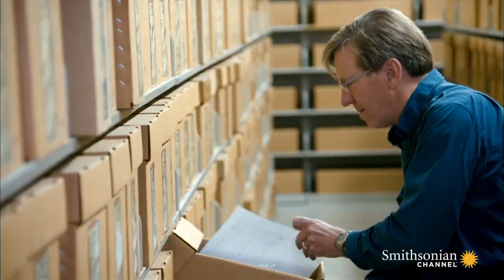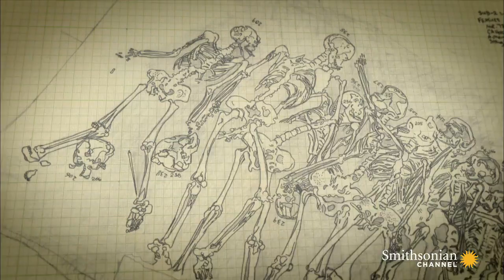Can Tree Rings Explain the Demise of a Lost Civilization?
Archaeologists believe the sudden destruction of a pre-Columbian civilization found in southern Illinois occurred around 1150 AD. But to find the cause of such upheaval, they look to the surrounding trees.